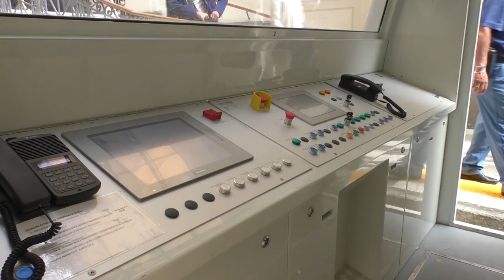Riapre la Funicolare Centrale. Polemiche per la chiusura di Mergellina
Dieci mesi e mezzo dopo la Funicolare centrale ha riaperto i battenti dopo la manutenzione speciale che di regola si svolge circa ogni vent'anni. In un periodo delicato per il trasporto pubblico napoletano, con i problemi economici vissuti dall'Azienda Napoletana Mobilità, con pochi soldi in cassa e problemi per quanto riguarda l'erogazione degli stipendi ai dipendenti. Polemiche politiche sulla chiusura invece della funicolare di Mergellina con il presidente della Municipalità 1 che non ha voluto presenziare alla corsa inaugurale. Presente invece il presidente della Quinta Municipalità. Ascoltiamo l'amministratore unico di Anm Ciro Maglione.

La riapertura della Funicolare Centrale è stata celebrata con un momento musicale e le esibizioni dell'artista Rosaria De Cicco e dello scrittore Maurizio De Giovanni. La prima corsa, riservata alla stampa, ha visto la presenza del sindaco Luigi de Magistris.